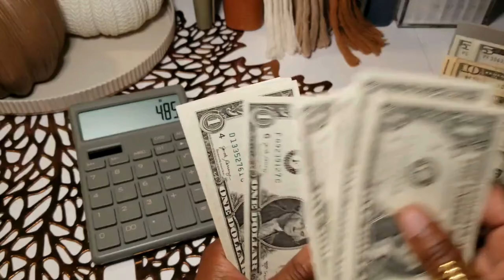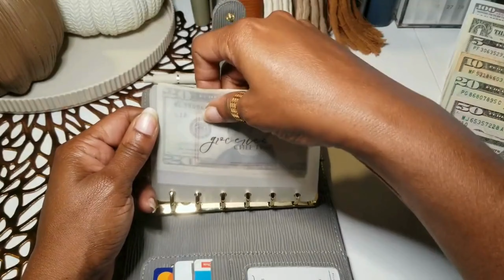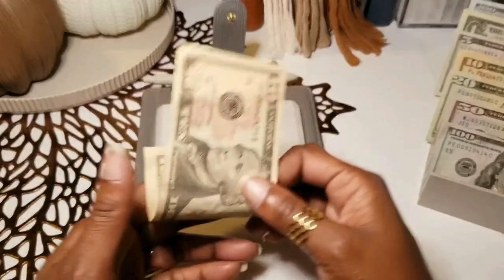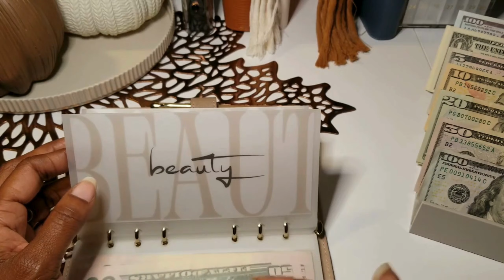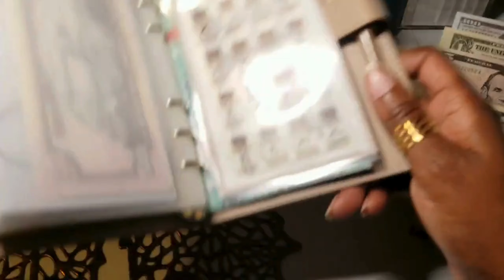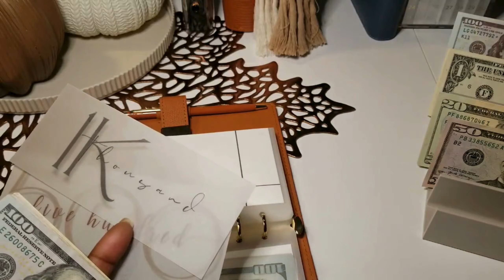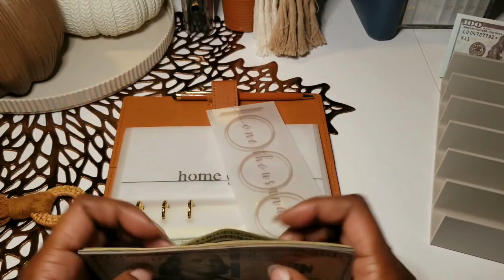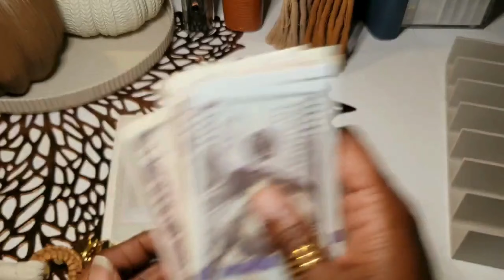CASH STUFFING $655 + CASH ENVELOPES + SINKING FUNDS November 2024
My name is Nita and I'm on a journey to becoming a financial warrior! I want to document my victory of being debt free, saving and investing my income. So glad you are here to help motivate and experience the journey with me!

Started cash envelope system on 01/1/2022

New items
Envelopes created by me:
Duo print
Lines Vellum or White Cardstock

Double Dose Penny Savings Challenge

52 weeks savings jar challenge:

A6 tab envelopes
Tassel key chains

** New**A6 Vacation tracker

Pink Scratch Off Challenge:

White Elephant Scratch Off Challenge:

Pink Christmas Tree SCRATCH OFF:

Discover Credit card:
Get $100 statement credit with your 1st purchase within 3 months when you become a Discover Cardmember.